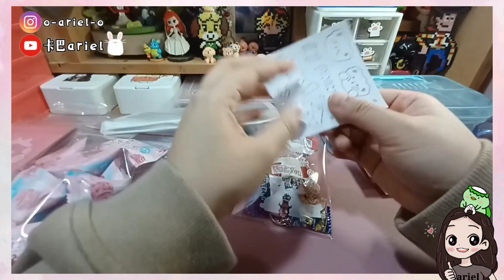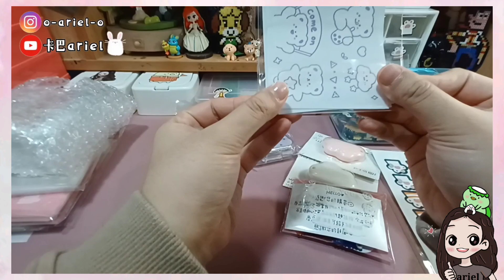《卡巴ariel》包貨日常|開工啦❗年假結束了|年前的單陸續出貨啦～|ASMR療癒包貨聲🎵蝦皮賣家